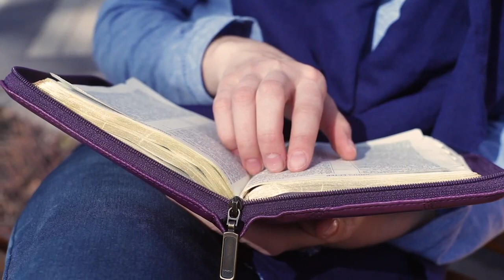Vanidad de vanidades, todo es vanidad. ¿Has sido vanidoso alguna vez? Es un gusto para mi leerte...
24 DE SEPTIEMBRE